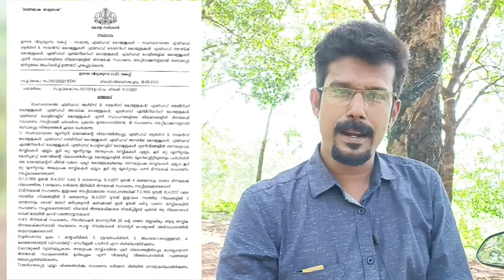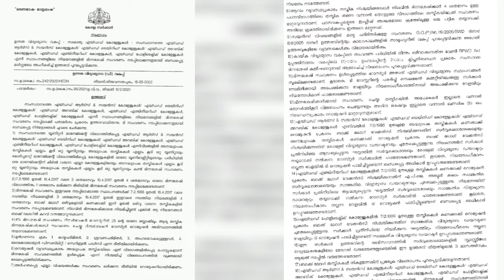എയ്ഡഡ് കോളേജ് നിയമനം ആശയക്കുഴപ്പവും അനിശ്ചിതത്വവും മാറി ഭിന്നശേഷി സംവരണം ഉത്തരവായി...